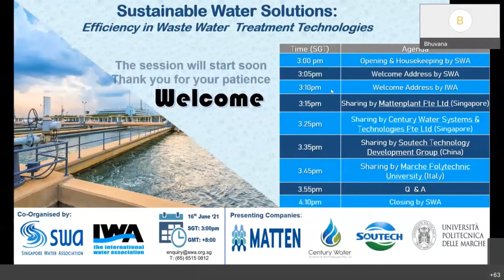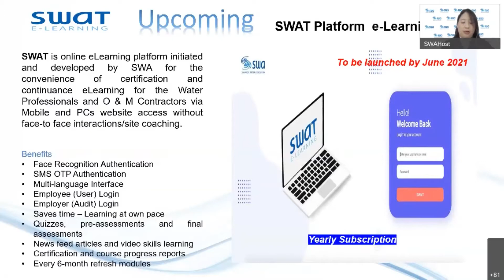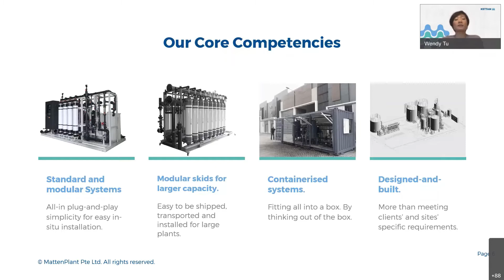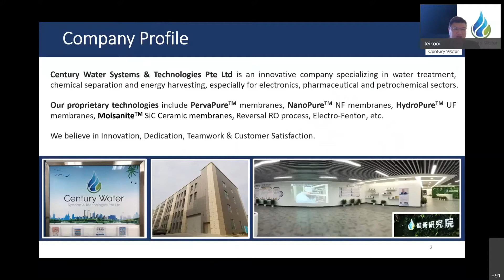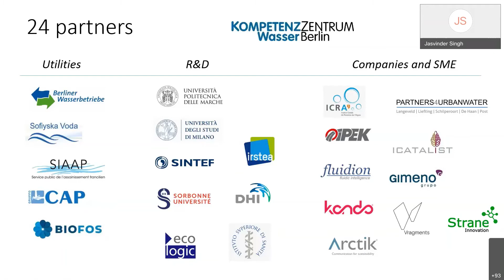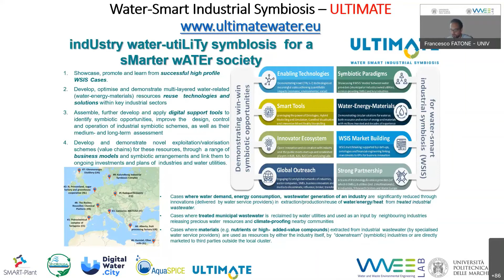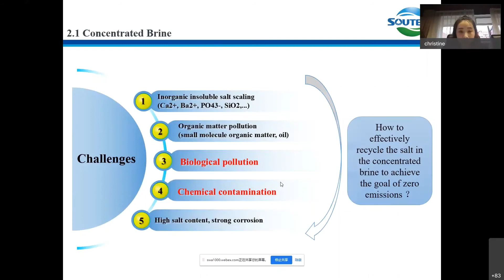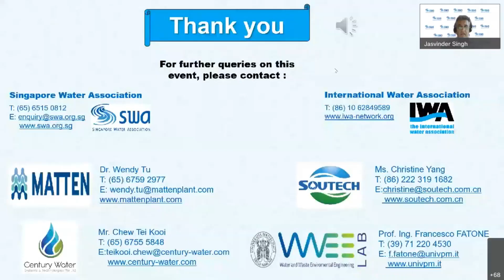IWA & SWA 160621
Singapore Water Association(SWA) and International Water Association(IWA) co-organised webinar Sustainable Water Solutions: Efficiency in Waste Water Treatment Technologies” on 16th June 2021 was well attended by more than 90 participants.  SWA Executive Director Ms Vivien Seong gave an overview of SWA activities while Dr Li Hong, Asia and Oceania Regional Director of IWA presented IWA updates followed by technology presentations by Mattenplant, Century Waters, Soutech Technology and Marche Polytechnic University.